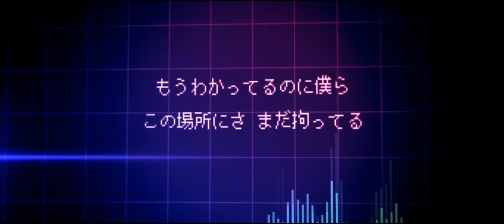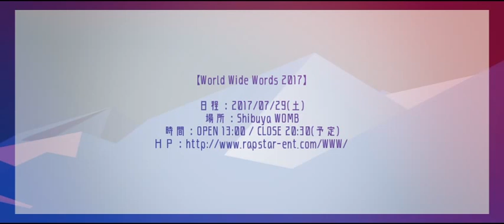『WE ARE THE W.W.W 2017』【World Wide Words】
Rapstar Entertainment presents

「WE ARE THE W.W.W 2017 / V.A」

Lyric : NOIZE, ｙｔｒ, ライジュウ, タイツォン, […] サンテンリーダー, INCUBUS, 釈迦坊主 (Shaka bose), アリレム, 妖狐, ill.bell, らっぷびと、抹 a.k.a. ナンブヒトシ
Mixed : TINY PLANETS

Movie：Endolu

―過去作―
『WE ARE THE W.W.W 2016 / V.A』[sm29353436]
『WE ARE THE W.W.W 2015 / V.A』[sm26868962]
『WE ARE THE W.W.W 2014 / V.A』[sm24188119]
『WE ARE THE W.W.W / V.A』[sm21545137]
『Network Performance Pt.2 / V.A』[sm21554994]